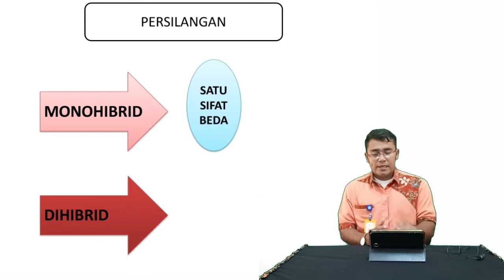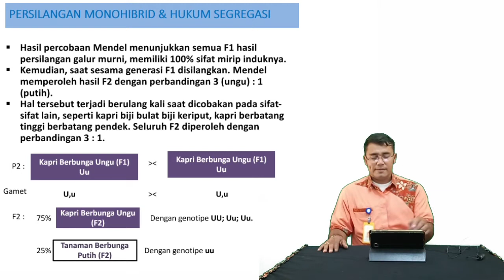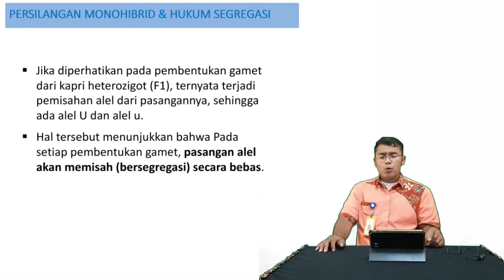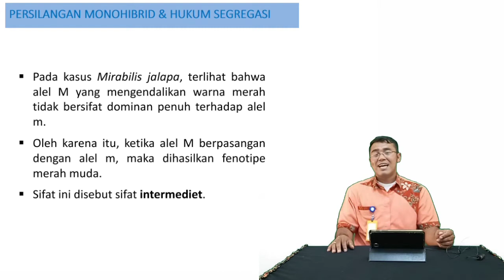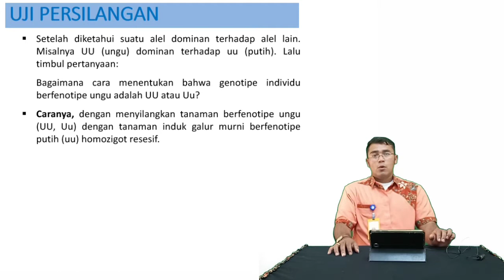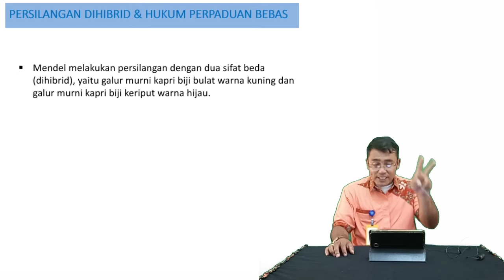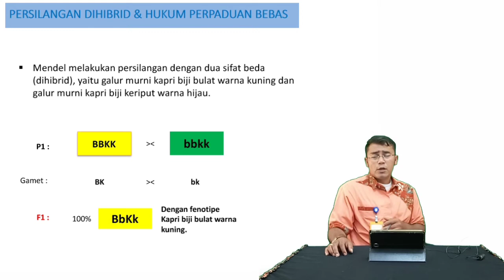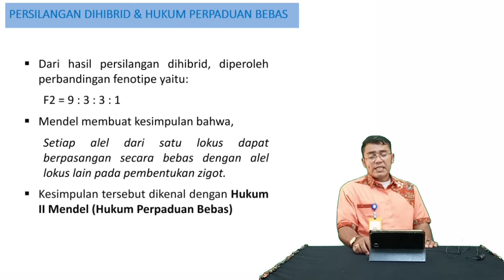2 monohibrid dan dihibrid kelas 9 jilid 4